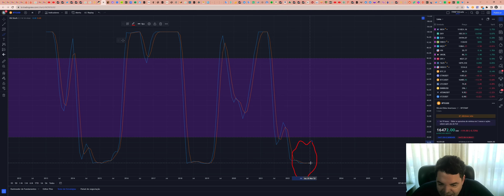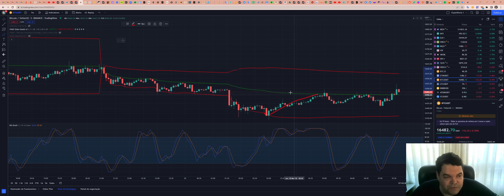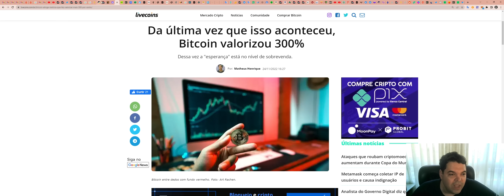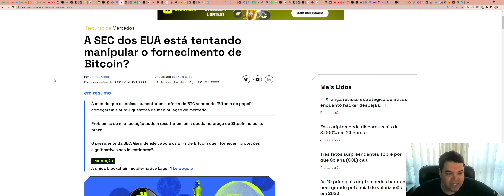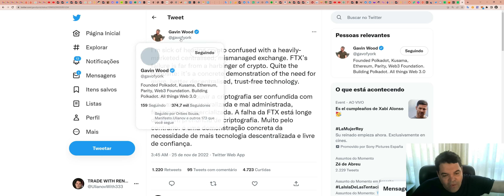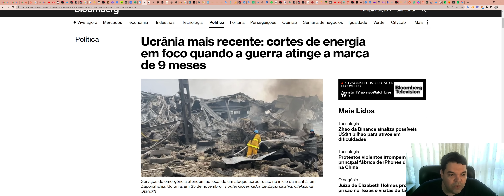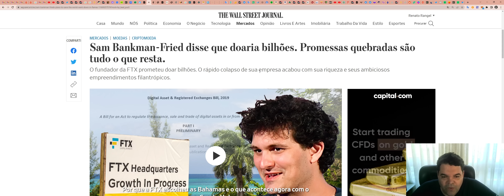Bitcoin (BTC) - Análise de hoje, 25/11/2022!